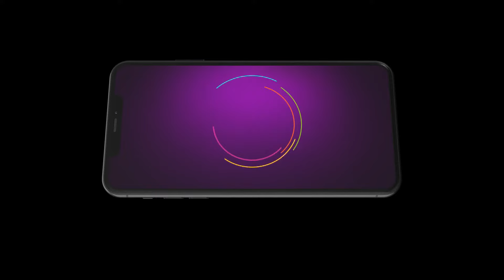Gal Mithi Mithi | Ep 52 | Preview | Jan, 30 2024 | Arjun, Yasmeen | Zee Punjabi